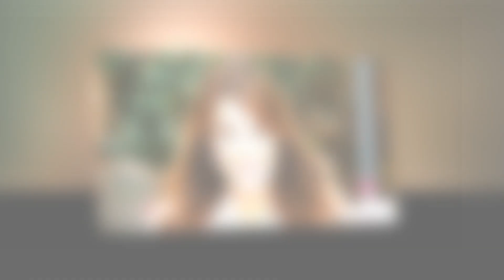Breaking: Lisa Vanderpump Bids Tearful Goodbye to Iconic Pump Restaurant! 😢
Rhobh Update is a channel where you will find all about trending celebrity gossip. We try our best to give our audience the most truthful Gossip.

The Real Housewives of Beverly Hills (also known as RHOBH) is an American reality television show that aired on Bravo on October 14, 2010. It has broadcast eleven seasons and is the sixth series in The Real Housewives franchise. It focuses on the personal and professional lives of numerous women living in Beverly Hills, California.